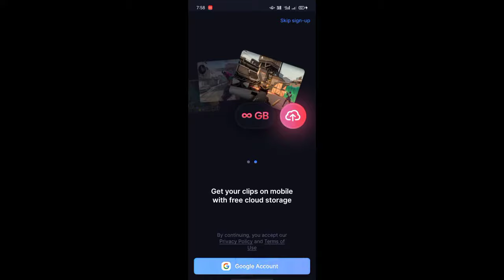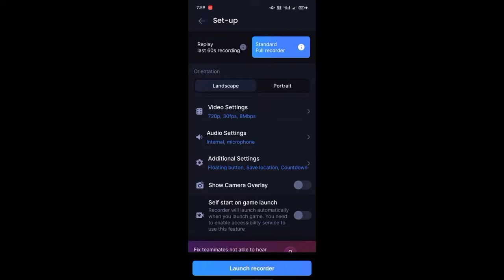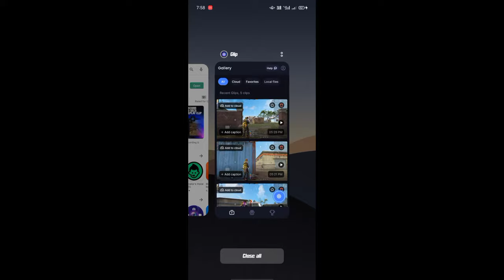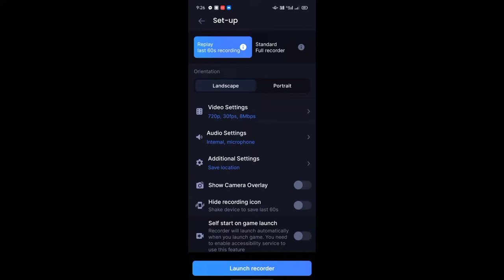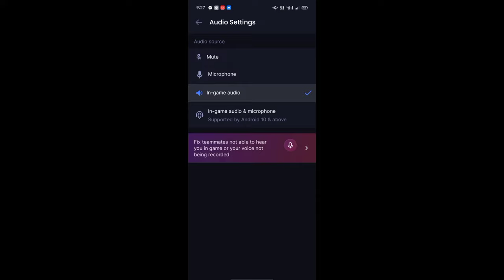Best Screen Recorder App 2022 Record Your Voice & Teammate Voice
Best Screen Recorder App 2022 Record Your Voice & Teammate Voice | @Garena Free Fire Bangladesh

Free Fire Guild Code: 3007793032

MN OVI YT

MODIFIED NOOBX

ovijeet_25

modified_noobx37

1.@Garena Free Fire  Bangladesh Live
2.@Garena Free Fire India Live
3.@Garena Free Fire Indonesia Live
4.@Garena Free Fire Brazil Live
6.@Garena Free Fire Singapore Live
7@.Garena Free Fire Thailand Live

@Gyan Gameing Live
@Mr. Triple R Live
@Rai Star Live
@Mama Gaming live
@GamingwithNayeem live
@Modefied Noobx

We Will Go So Far Away 🚀

[Hope You All Enjoying Here And Have Fun🔥]

Many Thanks Again For Being With Me🙂💯

ABOUT ME:
   •Modefied NoobX [OVI]✌️
   •Frome Bangladesh🇧🇩
   •Device: Oppo A15S📱
   •Age: 21✓

DISCLIMER: Please don't go out of your way to or hate on any one I talk about in my videos, this channel Is to entertain people and I usually focus on technology about what the people are doing not the individual themselves, please don't go spreading hate it's all for knowledge